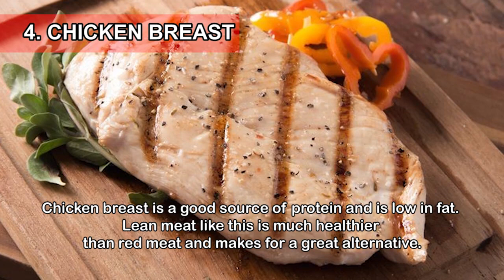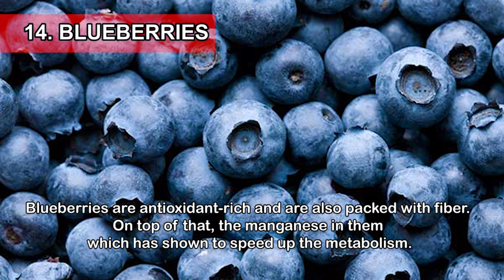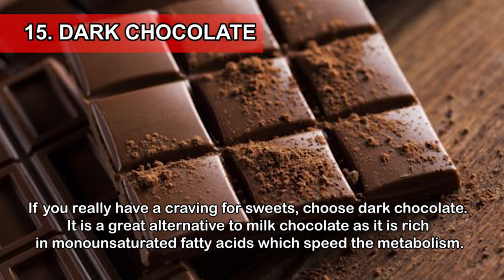15 Best Foods For Weight Loss to Never Ignore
THE 1 WEEK DIET CLICK HERE $20 DISCOUNT TODAY